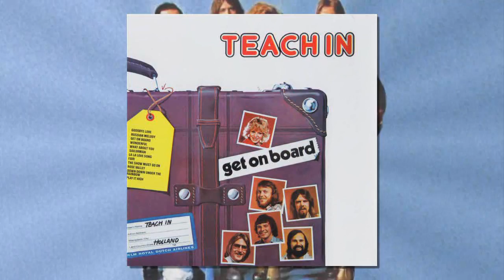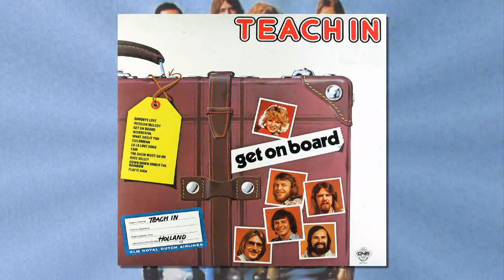Teach In - Get On Board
Uit 1975.
Van het album "Get On Board"